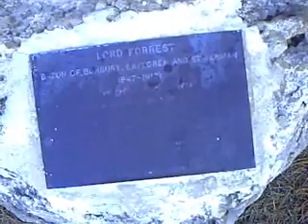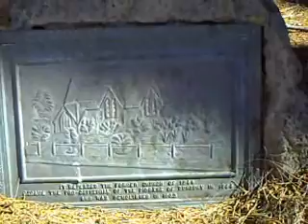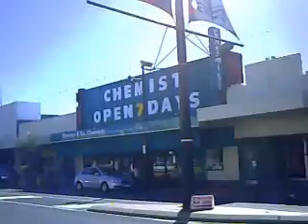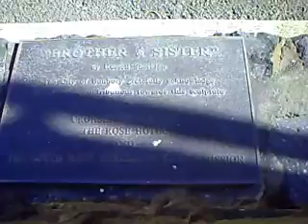Moggy's Heart Of Bunbury Part 2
The Views Of Bunbury. Through The Eyes of Moggy.